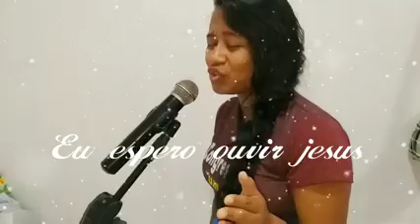Flavia Leane. Levita do Senhor.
PROJETO ADORADORES POR EXCELENCIA